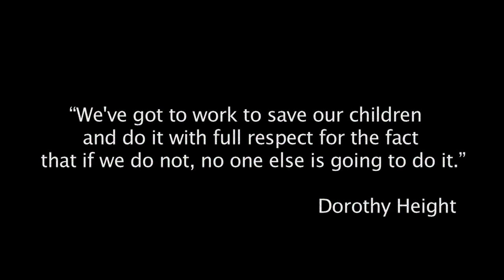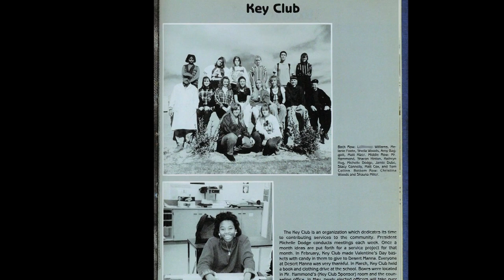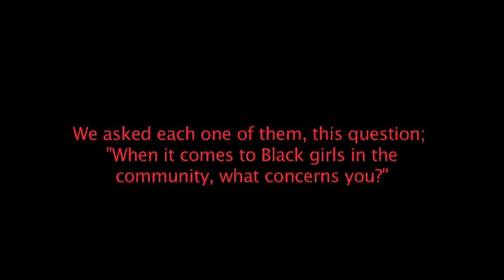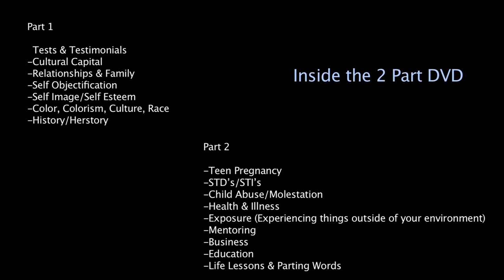For Our Daughters Documentary- (1st 19minutes)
A Film for Black Girls... And Those Who Care for Them
Directed by: Eric K. McKay